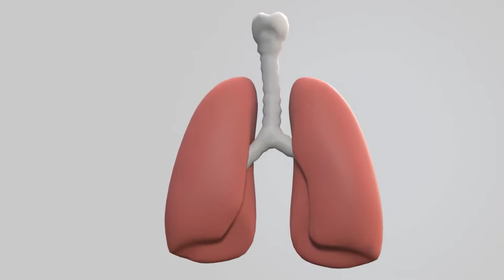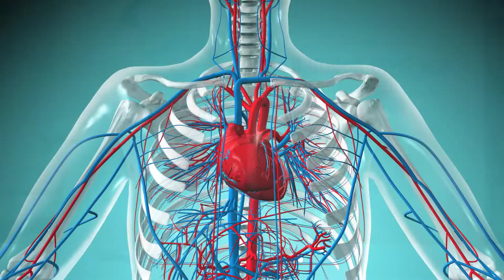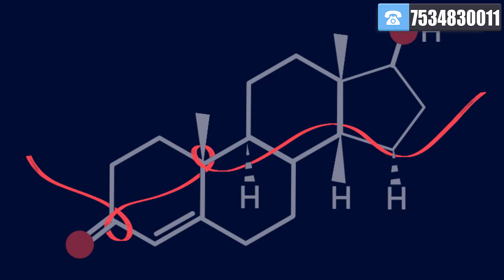Maca Root V/S Mulondo (Mondia whitei) - शारीरिक दुर्बलता दूर करने के लिए कौन बेहतर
माका रूट या Mondia whitei? कौन सी हर्ब stamina बढ़ाने के लिए ज्यादा अच्छा काम करती है। क्या दोनों को एक साथ ले सकते हैं।